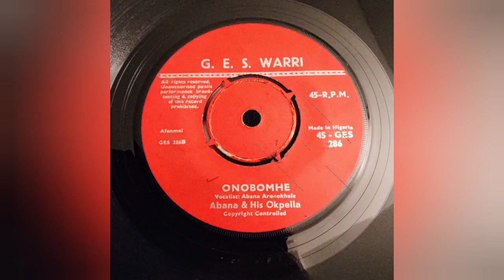Abana & His Okpella - Onobomhe - G.E.S. Warri 45-GES-286 - Afenmai